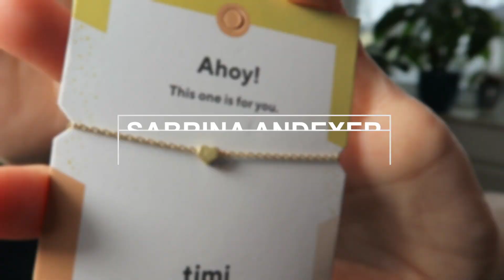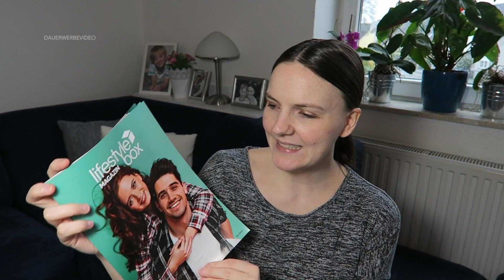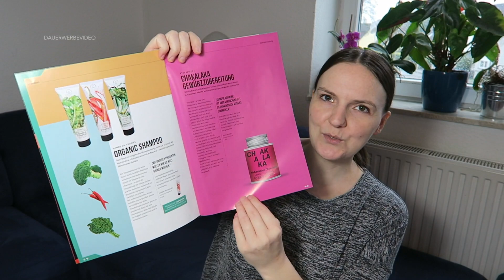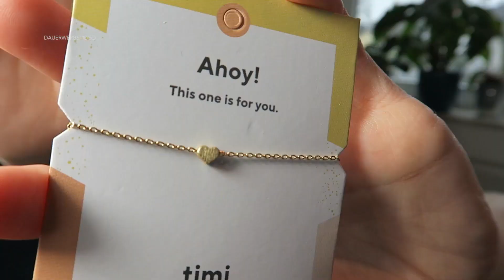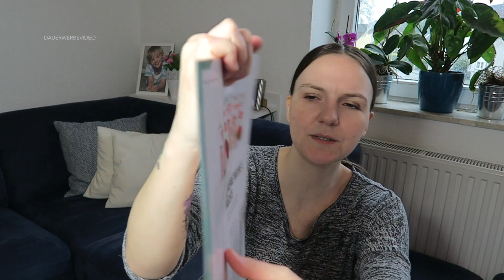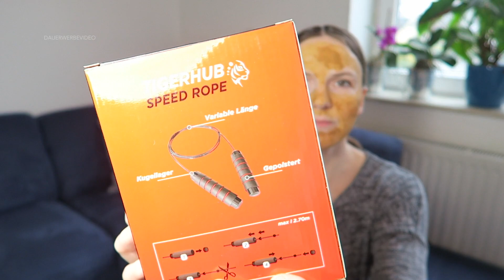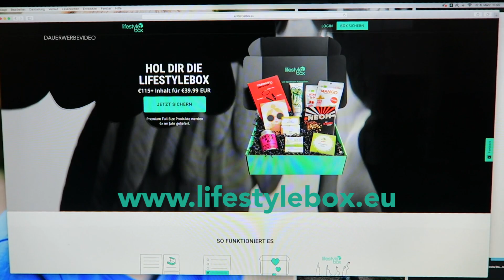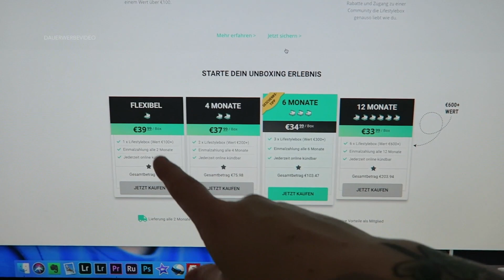LIFESTYLEBOX Unboxing • Fitness, Naturkosmetik, Schmuck & co. • Sabrina Andexer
Die Lifestylebox ist brandneu auf dem Markt und ich durfte sie für euch testen!

►►► PACKSTATION

Sabrina Andexer
36189608
Packstation 134
27753 Delmenhorst

Das Paket muss mindestens 15 x 11 x 1 cm klein und maximal 60 x 35 x 35 cm groß sein.
Normale Briefe oder größere Pakete gehen leider nicht.
Es muss mit DHL (Deutsche Post) verschickt werden.

Wenn ihr einen ausreichend frankierten Briefumschlag mit eurer Adresse als Empfänger beifügt, schicke ich euch auch gerne eine Antwort. Natürlich könnt ihr mir auch einfach eure Email Adresse oder Handynummer mitteilen, sodass ich mich auch bei euch bedanken kann. ♥

►►► MEINE EMPFEHLUNG

✪ Vlog Kamera - Canon G7X
✪ Vlog Kamera - Canon G7X Mark II
✪ Vlog Kamera - Canon Legria Mini X
✪ Kamera - Nikon D810